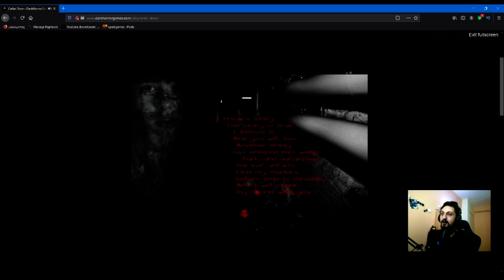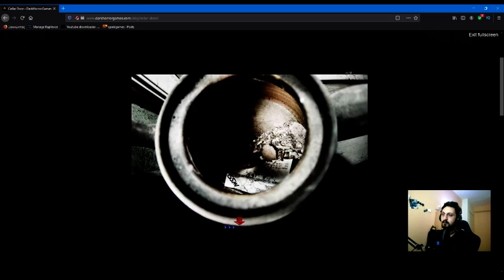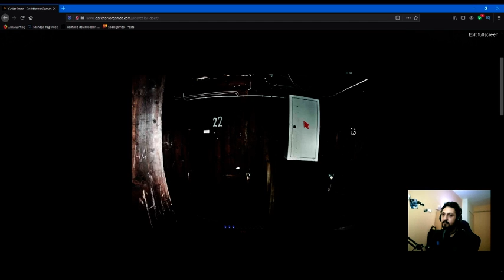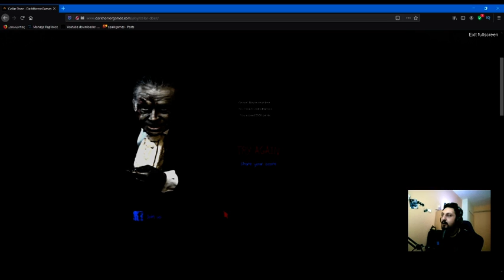THE WORST GAME Cellar door (Horror Flash Game)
You have to navigate your way out of a cellar, and you may be fooled into thinking this is a live action game, but it is actually a point-and-click game with a dynamic interface. The people on the game look as if they have been recorded via video camera, and you are able to move the screen up, down, left and right as if you were in a live action game. It is easy to jump right into. The writing on the screen game is clearly visible to read and not overly long.